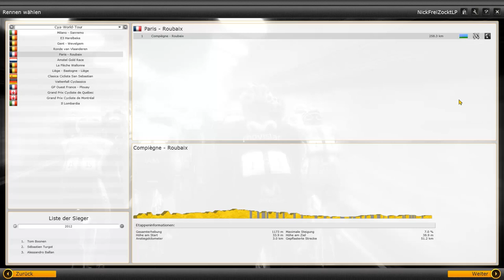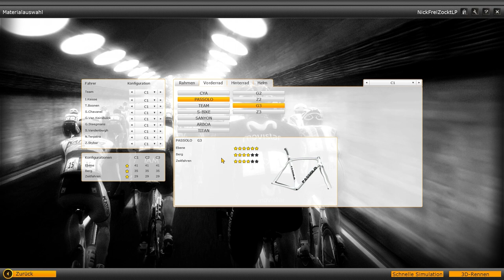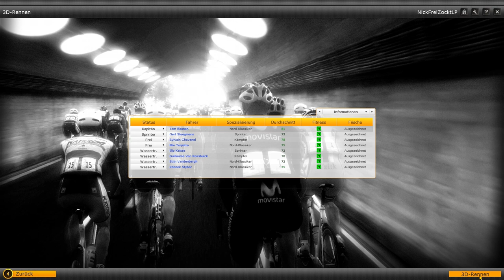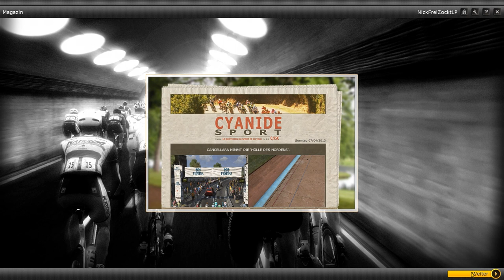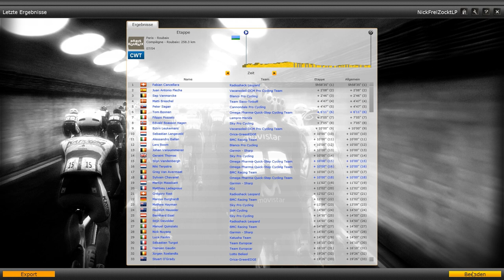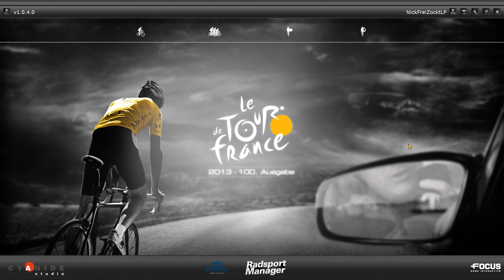Radsport Manager 2013 - Klassiker: Paris - Roubaix - Let's Play #068 [PC|deutsch|HD]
► Game: Tour de France 2013 - der offizielle Radsport Manager
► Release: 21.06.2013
► Gamer: NickFreiZocktLP